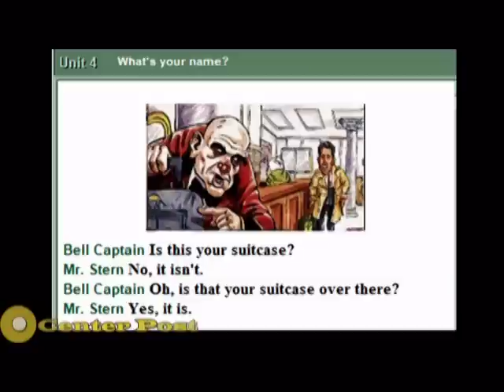Unit 4-What's your name-(New American Streamline)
Quán Cafe Tâm Đăng, 04 Trần Khánh Dư, Phường Nguyễn Văn Cừ, Thành Phố Quy Nhơn, Tỉnh Bình Định, Việt Nam. Hân Hạnh Phục Vụ Quý Khách ! 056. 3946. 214
Unit 4(four) : What's your name ? (New American Streamline)
Bài 4(bốn): Bạn tên gì ?
I. Listen and Read (Nghe và đọc):
Mr. Stern Good evening. (Chào [bà] buổi tối)
Desk clerk Good evening, sir. What's your name? (Chào ông. Tên ông là gì ?)
Mr. Stern Stern. My name's Thomas Stern.(Stern. Tên tôi là Thomas Stern.)
Desk clerk Oh, yes, Mr. Stern. Room 15. Here's your key.(Ồ, vâng, Ông Stern. Phòng 15. Chìa khóa của ông đây.)
Mr.Stern Thank you.(Cảm ơn bà.)
Desk clerk You're welcome.(Không có chi.)
Bell Captain Is this your suitcase?(Đây có phải là va-li của ông không ?)
Mr. Stern No, it isn't.(Không, không phải.)
Bell Captain Oh, is that your suitcase over there?(Ồ, vậy kia là va-li của ông à?)
Mr. Stern Yes, it is.(Vâng, đúng đấy.)
Mrs. Johnson Good evening.(Xin chào bà)
Desk clerk Good evening. What are your names, please? (Xin chào. Tên ông bà là gì ?)
Mrs. Johnson Johnson. Mr. and Mrs. Johnson.(Johnson.Ông và bà Johnson.)
Desk clerk Oh, yes. Here's your key.(Ồ, vâng. Đây là chìa khóa của ông bà.)
Bell captain Are these your suitcases here?(Va-li của ông bà đây phải không?)
Mr. Johnson No, they aren't.(Không, không phải.)
Bell captain Oh, I'm sorry. Are those your suitcases over there?(Ồ, xin lỗi. Thế va-li của ông bà đằng kia à?)
Mr. Johnson Yes, they are.(Vâng, đúng vậy.)
Mrs. Johnson Is this our room?(Đây có phải là phòng của chúng ta không ?)
Mr. Johnson What's the number?(Số mấy đấy?)
Mrs. Johnson Fourteen.(Mười bốn)
Mr. Johnson Oh, no. No, it isn't. That's our room, number 13!(Ồ, không. Không phải đâu. Phòng của chúng ta kia, số 13 !)